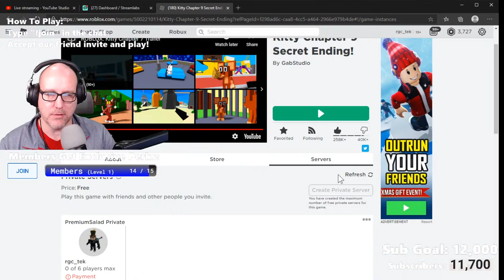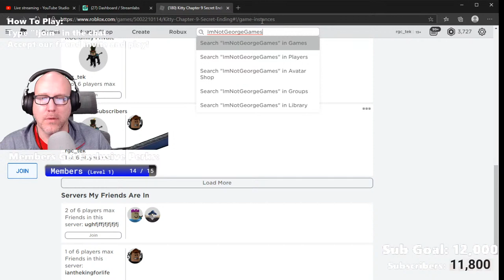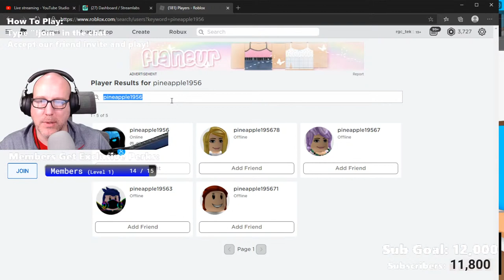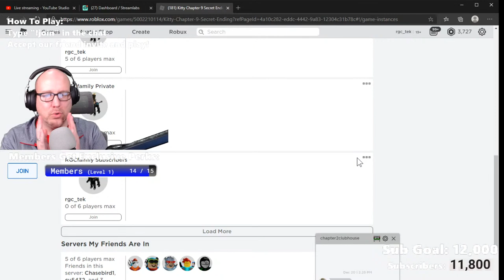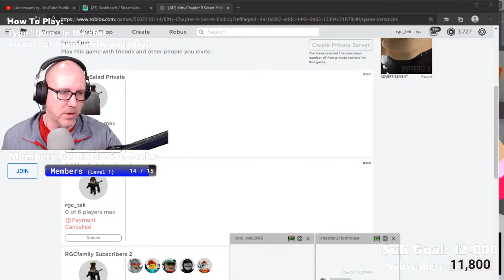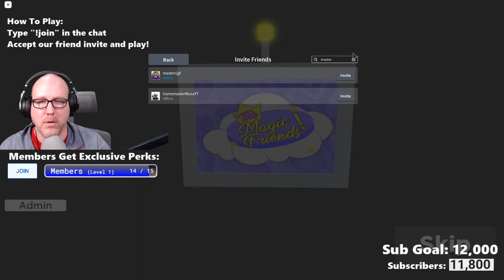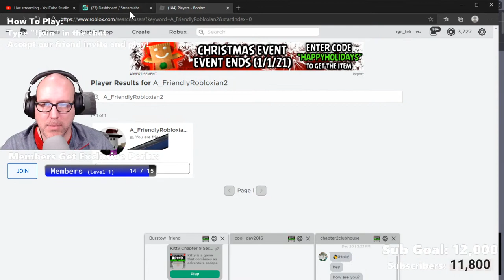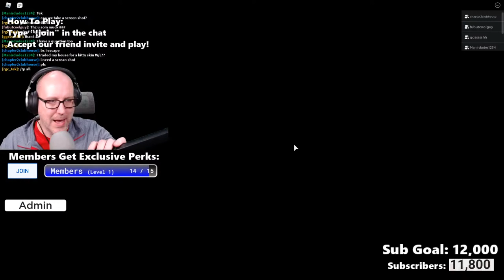KITTY CHAPTER 9 SECRET ENDING 🔴 Finding KITTY CODES [RGCfamily]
ROBLOX LIVE Kitty Chapter 9 Secret Ending & searching for Kitty Codes on RGCfamily Roblox! Learn how to beat the new Roblox Kitty Chapter 9 chapter right now! Like or lose cheese!

🛒 Take a piece of RGCfamily with you!

🔔 To get notifications anytime we post a new video!

About RGCfamily:
Ryan is a 6 year old kid gamer who loves to play Roblox and other video games. His little brother, Beau is 4 and loves to play games with Ryan and Daddy! Together, we are RGCfamily and we share game release dates, leaks, glitches, gameplay and more! We love Roblox escape games like Kitty, Piggy and more!